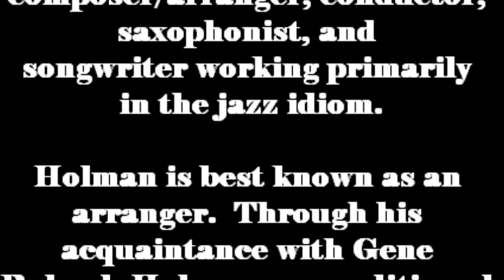A View From the Side Bill Holman MTSU Jazz Ensemble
Professor Jamey Simmons, Artistic Director.  Bill Holman, Guest Artist.